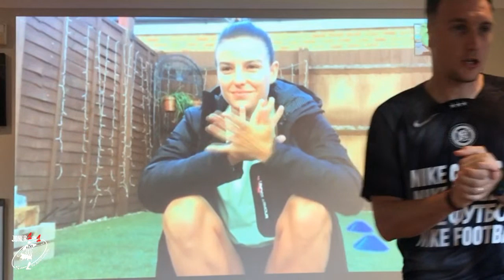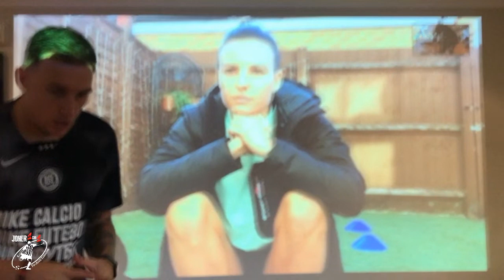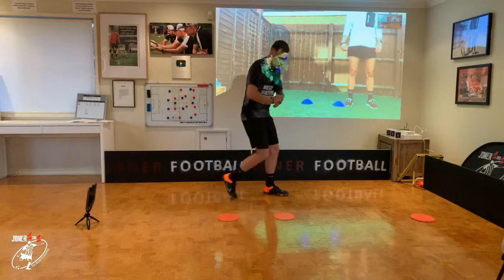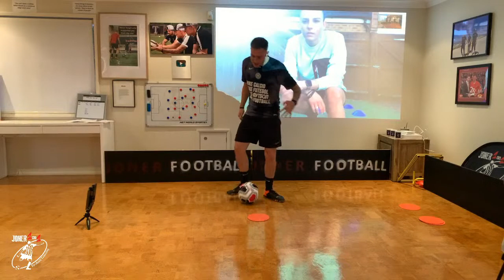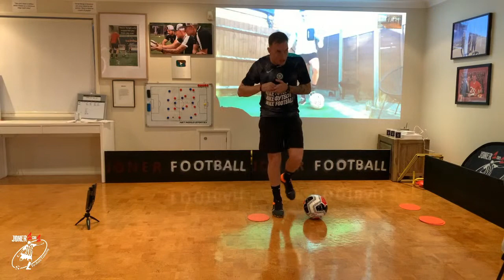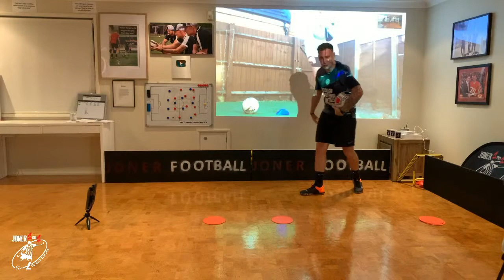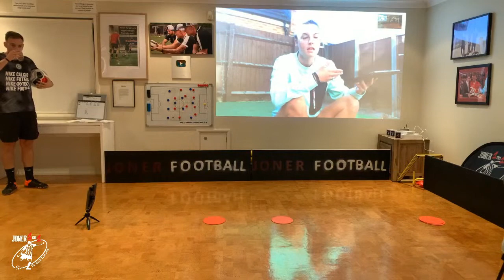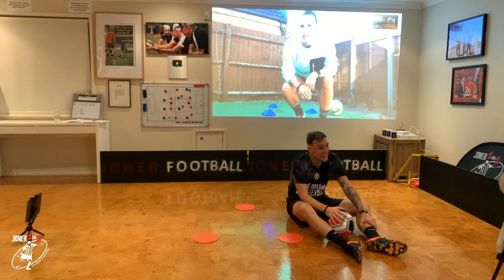TRAIN WITH CHLOE LOGARZO & LEE JONER JONES | FREE TRAINING SESSION | JONER FOOTBALL